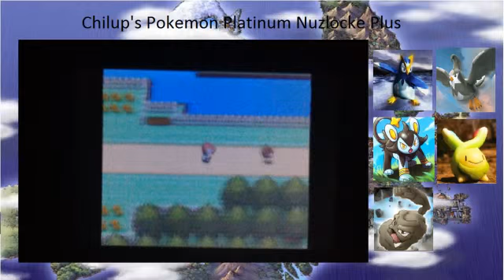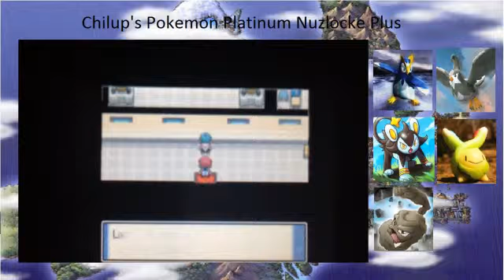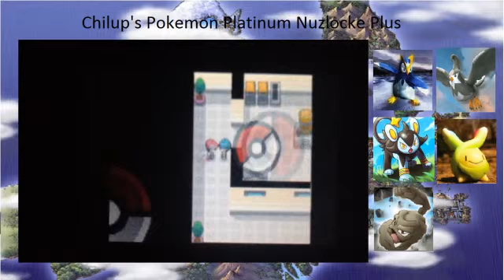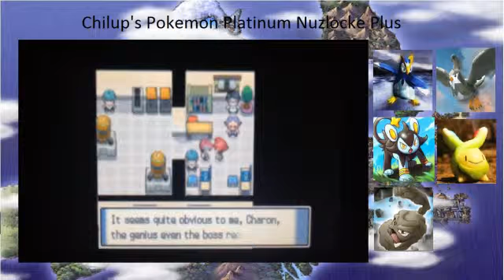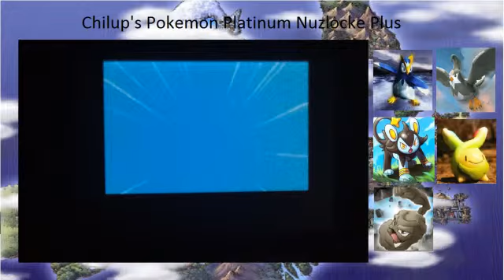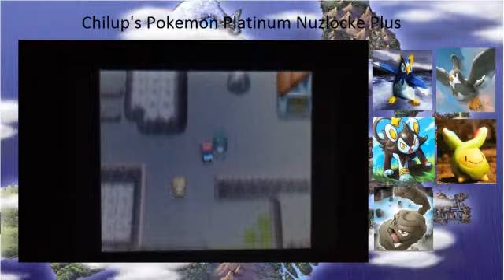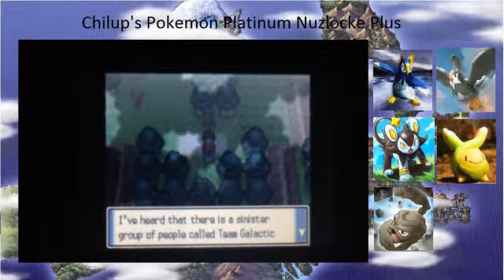Pokemon Platinum Nuzlocke Plus (8): Valley Windworks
Time to save them now that we got the key.